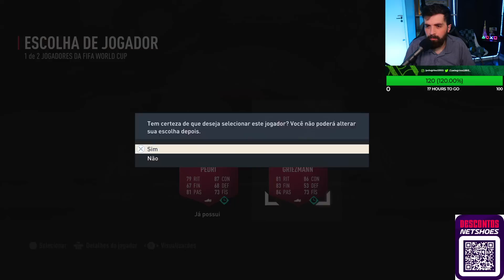LOUCURA! GASTAMOS 20 TOKENS EM 3 20 84+ E FIZEMOS OUTRO ÍDOLO E HERO! FIFA 23 Ultimate Team RGSD #64